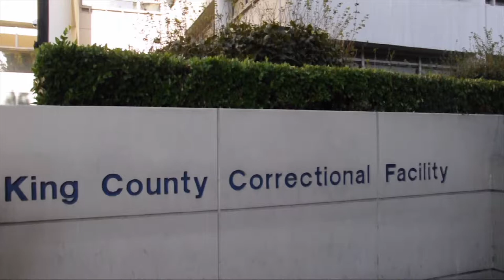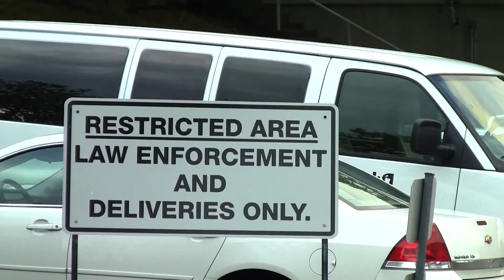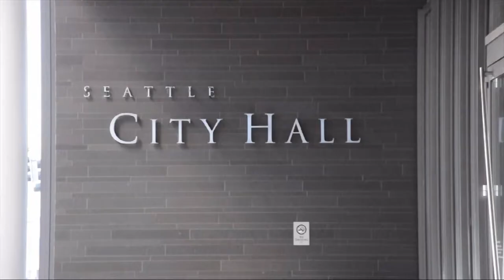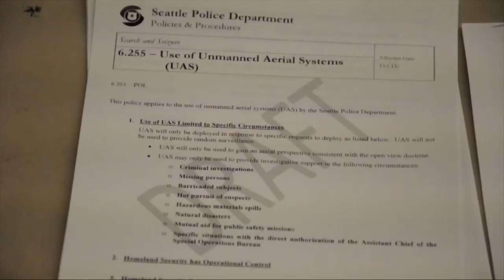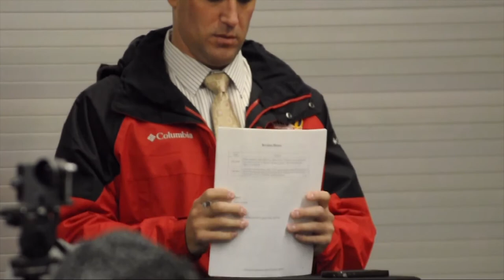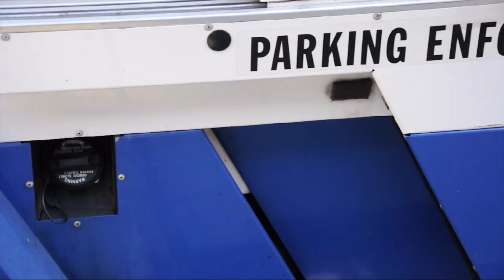METROPOLIS [18] - the state